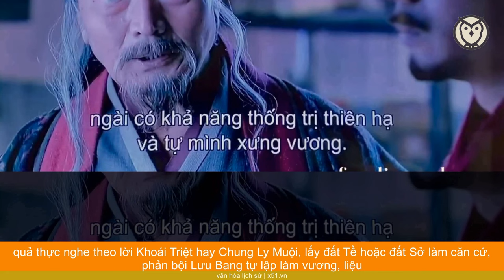TẠI SAO HÀN TÍN BA LẦN TỪ CHỐI ĐỀ NGHỊ PHẢN LẠI LƯU BANG ĐỂ RỒI THÂN BẠI DANH LIỆT?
Hàn Tín (sinh năm 229 trước công nguyên mất năm 196 trước công nguyên), còn được gọi là Hoài Âm hầu, là một danh tướng được ví như chiến thần dưới trướng Hán Cao Tổ Lưu Bang.